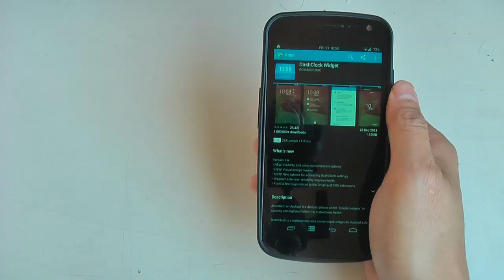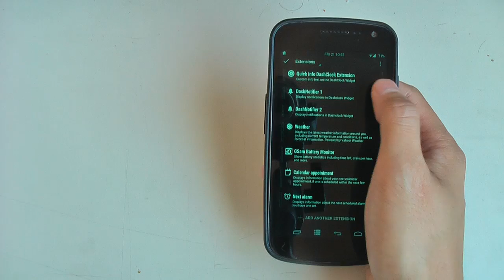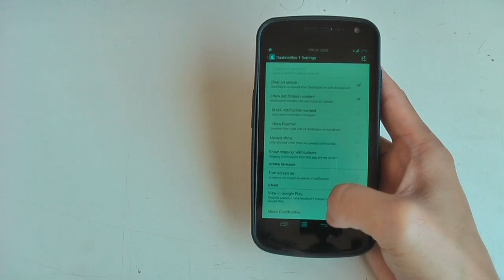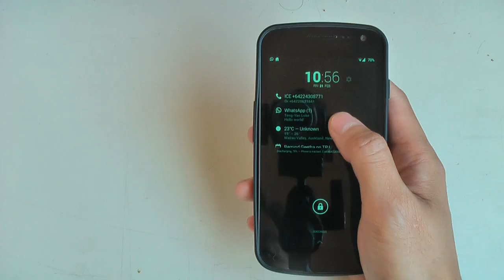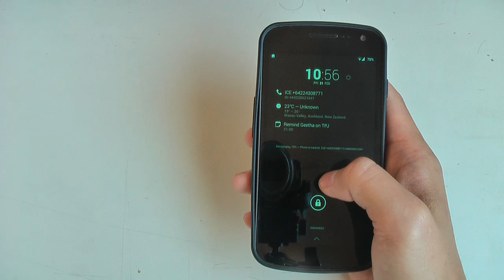Using DashNotifier Like Moto X Active Notifications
Want to have Active Notifications on the Moto X on your Android smartphone? Here is my take on how to set it up and be able to know which notification type before deciding to touch and light up the screen. This gives me selective control on notifications which appear and saves a bit of screen-on time / battery use.

Apps (all free!) used in this video that can be found in the Google Play Store: